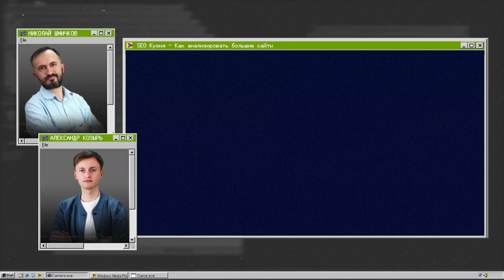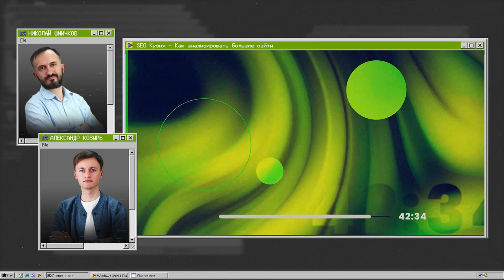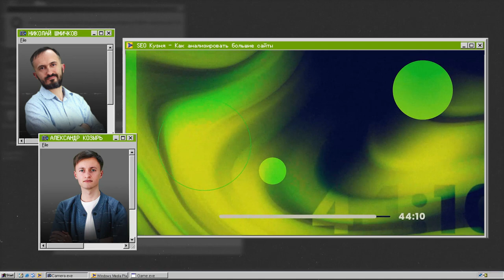Как анализировать большие сайты - SEO Кузня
Мы решили приоткрыть дверцу во внутреннюю кухню SEOшников - и ввели новую рубрику подкастов - SEO Кузня.

В этом видео Александр Козырь и Николай Шмичков обсуждают сложный вопрос. Анализ очень объемных сайтов — на десятки тысяч страниц.

- С какими трудностями сталкиваются сеошники при сканировании такого ресурса.
- Чем лучше всего проводить сканирование.
- Как правильно настроить выбранный инструмент перед началом работы.
- Какие ошибки часто встречаются на больших сайтах.
- Как правильно работать с найденными ошибками.

Включай видеоподкаст и узнай ответы на эти вопросы!

Содержание:
00:00 Вступление
01:42 Выбор инструмента для анализа больших сайтов
10:02 Типы ошибок, которые вы найдете при сканировании сайта
17:20 Как подготовиться к сканированию сайта
19:30 Как выбирать приоритеты ошибок
32:26 Как работать из сканированием больших сайтов
37:10 Выводы